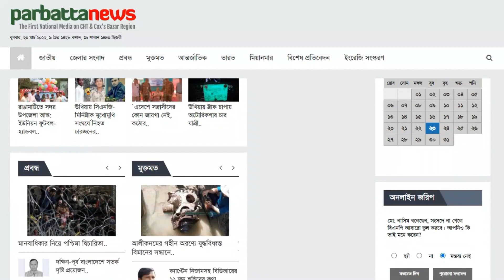খাগড়াছড়িতে বিএনপির বিজয় র‌্যালী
খাগড়াছড়িতে নানা আয়োজনে মহান বিজয় দিবস পালন করেছে বিএনপি। দিবসটি উপলক্ষে সকালে জেলা বিএনপি'র কার্যালয়ে দলীয় ও জাতীয় পতাকা উত্তোলন শেষে একটি বর্ণাঢ্য বিজয় র‌্যালী বের হয়ে শহরের প্রধান প্রদক্ষিণ করে। পরে চেঙ্গী স্কোয়ারে অবস্থিত শহীদ বেদি ও শহীদ জিয়ার স্মৃতি ভাস্কর্যে্য পুষ্পমাল্য অর্পন করে জেলা বিএনপি অঙ্গ ও সহযোগী সংগঠনের নেতাকর্মীরা।